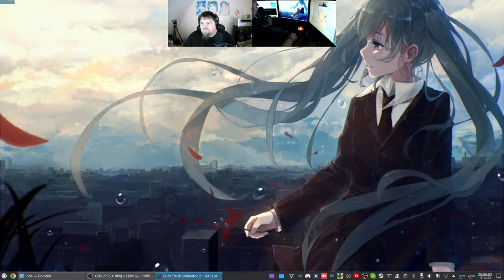Let´s Play ETS2 - Euro Truck Simulator 2 #185